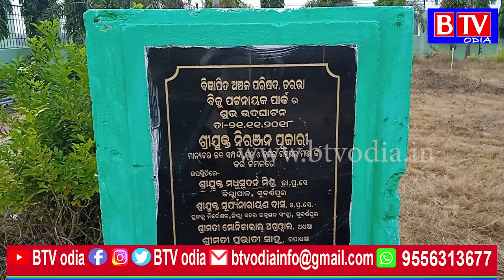Tarbha : ଶବ ଶୋଭାଯାତ୍ରା କରି ଅଭିନବ ଉପାୟରେ ବିରୋଧ ପ୍ରଦର୍ଶନ//BTV odia//